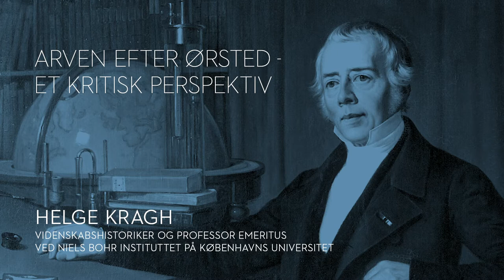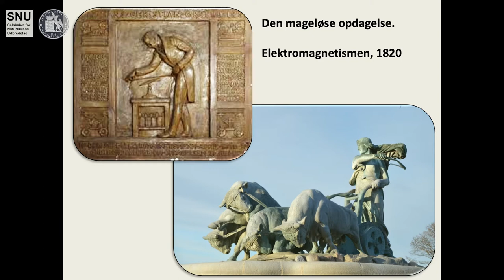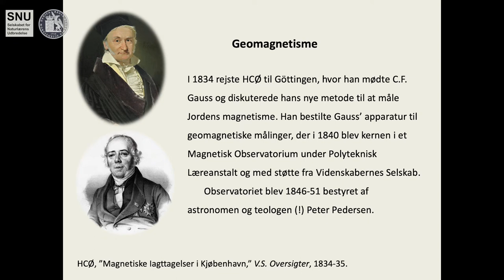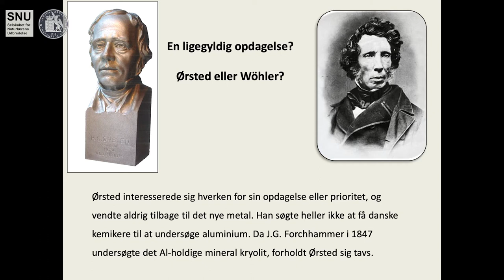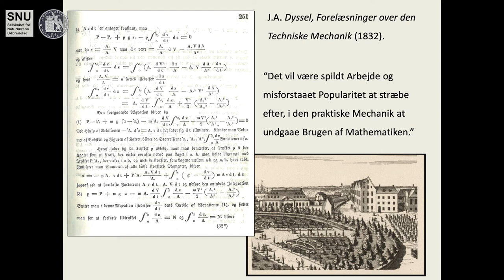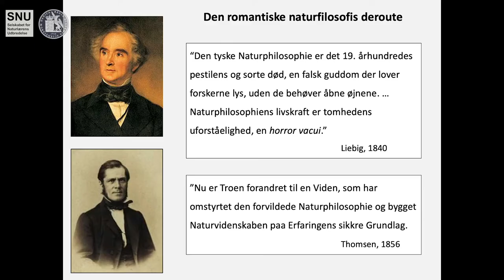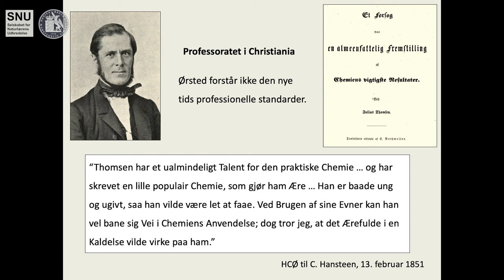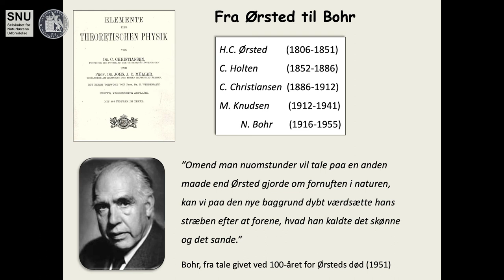Helge Kragh - Arven efter ørsted, et kritisk perspektiv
I jubelåret for Ørsted og elektromagnetismen kan der være grund til at anlægge et bredere og mere kritisk perspektiv på Ørsteds virke og hans betydning for dansk naturvidenskab. Dette virke var ikke kun positivt men også negativt, da Ørsteds synspunkter på visse områder var ude af trit med udviklingen. Bl.a. afviste han atomteorien, han forstod ikke mekanikken, og var fremmed over for matematisk fysik. Skyggen efter Ørsted var lang og prægede dansk fysik i lang tid efter hans død. Der er ingen naturlig forbindelse mellem Ørsted og Bohr – tværtimod.

Helge Stjernholm Kragh er videnskabshistoriker og professor emeritus ved Niels Bohr Instituttet på Københavns Universitet, hvor han er tilknyttet Niels Bohr Arkivet.

Foredraget er del i en serie af foredrag organiseret af Selskabet for Naturlærens Udbredelse og Det Kongelige Danske Videnskabernes Selskab i anledning af fejringen af 200-året for H.C. Ørsteds opdagelse af elektromagnetismen i 1820.